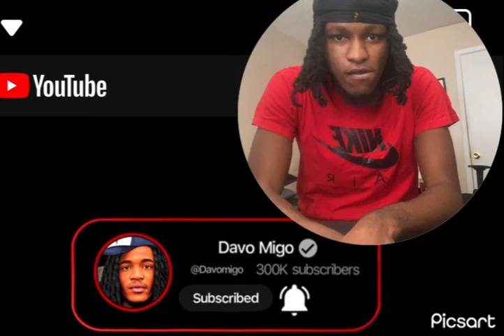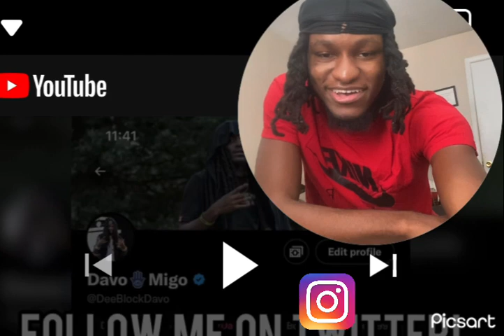Reaction: davo migo I found my new crush